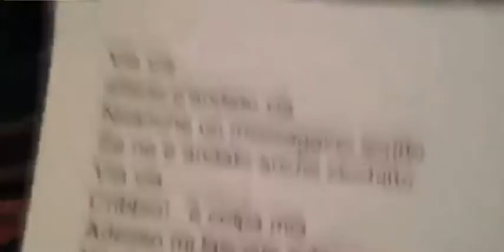Fiorello, Berlusconi canta 'Via via, Alfano è andato via Du du du dudù'